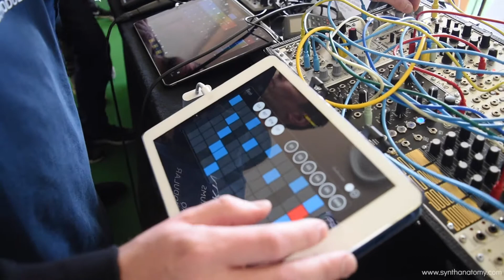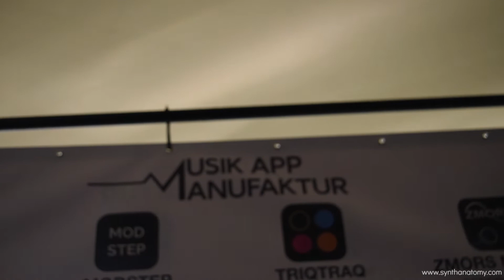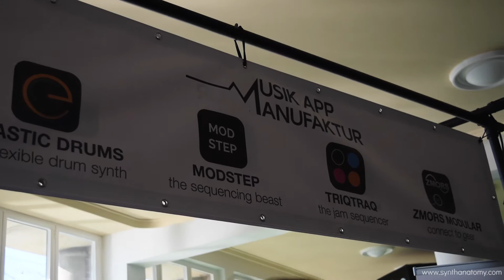SuperBooth 2016: Musik App Manufaktur Jam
I was on SuperBooth this year for creating video content. More gear news will coming soon.

Not only Modular Synthesizers but also iPad Apps had a nice booth at SuperBooth 2016. Elastic Drums, zMors Modular, Modstep and TriqTraq presented their latest version of their wonderful apps. Here is a little jam with all apps in link mode